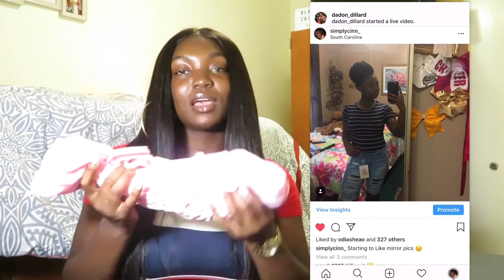A CUTE AND SIMPLE TRY-ON HAUL FT. ROSEGAL | SIMPLY CINN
Hey Doll💕 in today’s video i will be doing a try on haul ft. Items from RoseGal!

Thank you dolls for 2,435 subscribers! I truly appreciate you dolls 😘💖

▶️FTC: This Video is not sponsored. My opinions are honest and true.

Give $2 Get $2 with my Mercari Code:
CTMFPF
Shop my closet: @_cinn_